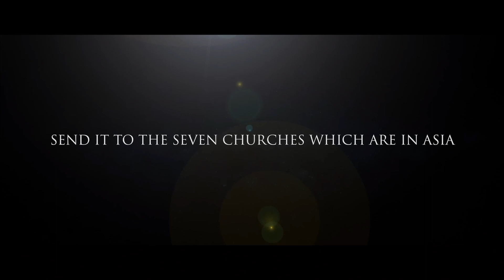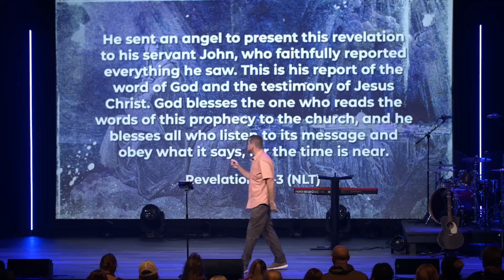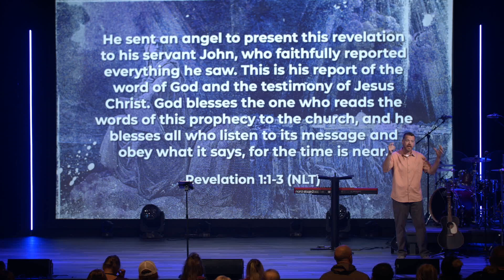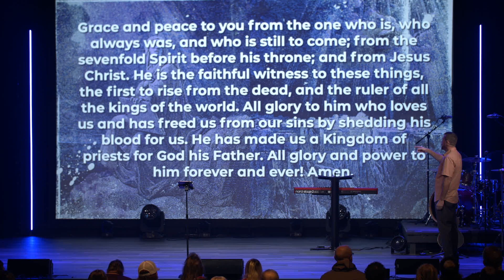Dear Church...| Introduction on Revelation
If Jesus had to write a letter to you today what would it say? Join us as we go through the book of Revelation.